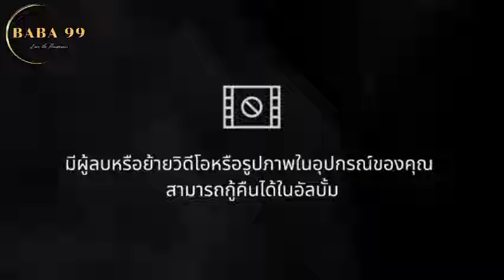บาบอฟิกรี พงยาวี ล่าสุด | สอนกีตาบ 20/2/67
สอนกีตาบโดย บาบอฟิกรี พงยาวี

کتاب.                                           الصفحة
-سراج الطالبين.                                476
 منهاج العابدين.                                41
-تفسير القرآن العظيم(سورة النحل).   21
-إعانة الطالبين.                                 216